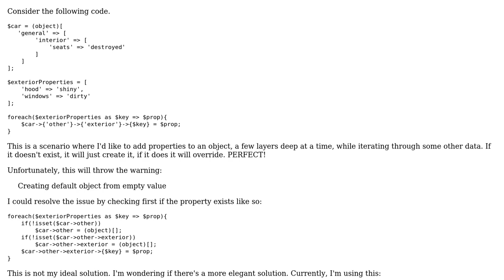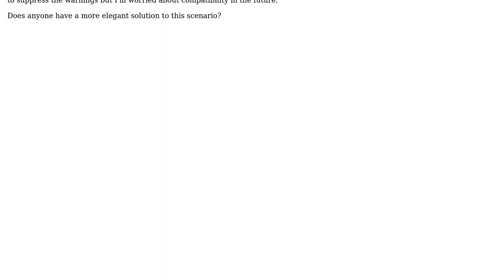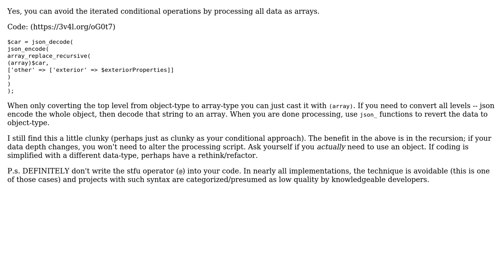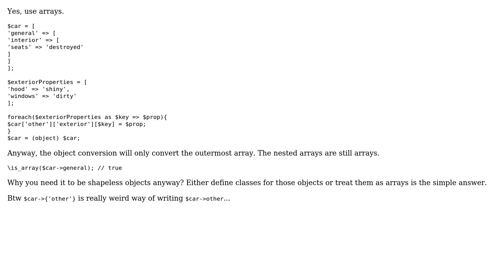Creating default object from empty value in PHP? (2 Solutions!!)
Creating default object from empty value in PHP?

With thanks & praise to God, and with thanks to the many people who have made this project possible! | Content (except music & images) licensed under CC BY-SA | Music | Images & others | With thanks to user slepic user Rager user mickmackusa and the Stack Exchange Network Trademarks are property of their respective owners. You are responsible for your own actions.